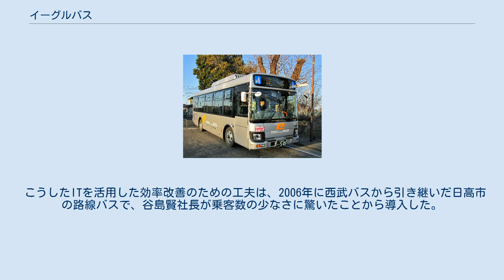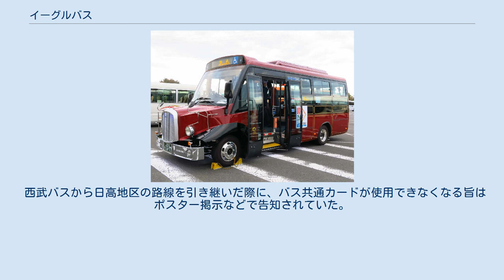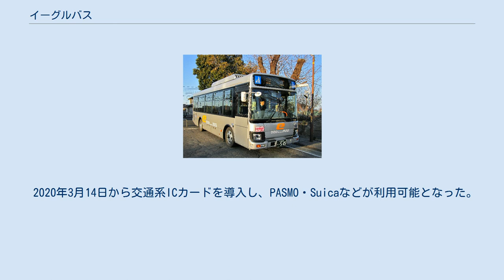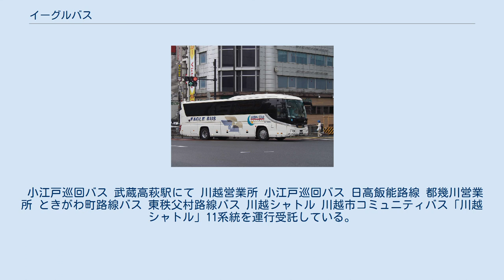イーグルバス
イーグルバスは、埼玉県川越市に本社を置く乗合バス・貸切バス事業者である。
 1950年（昭和25年）に設立した旅行代理店「イーグルトラベル」を源流とし、バス会社として1980年にイーグルバスを設立。
川越市や東松山市周辺など埼玉県南西部地域を中心に、企業・学校送迎などの特定バスや観光バスを運行していた。
1995年に川越市内循環バス「小江戸巡回バス」を運行開始。
 2000年以降のバス事業規制緩和を受け、2003年から自社で一般路線バスを運行開始して乗合バス事業に参入した。
その後も自治体バスやコミュニティバスの受託運行、西武バスなどからの路線移管などにより、乗合バス事業を拡充している。
 乗合バスへの参入に際しては、一般路線バスの運行について効率の改善を進めた。
2008年からバス車両に乗降客を数えるセンサーやGPS装置を取り付け、バス停や時間帯ごとの利用状況データや、時刻表と実際の運行との差を計測し。
乗客数が増えるように運行ルートやダイヤを柔軟に見直している。
2010年からは、観光地など人が集まる場所に複数の路線を乗り継ぐハブ停留所を設け、住民だけでなく旅行者の利用増を図っている。
 こうしたITを活用した効率改善のための工夫は、2006年に西武バスから引き継いだ日高市の路線バスで、谷島賢社長が乗客数の少なさに驚いたことから導入した。
 西武バスから日高地区の路線を引き継いだ際に、バス共通カードが使用できなくなる旨はポスター掲示などで告知されていた。
そのため車内で販売していた回数券が、当初は予想を上回る発売数となり売り切れ状態が続いた。
 定期券は、路線によっては今なお営業所まで直接出向かないと購入できず、また購入場所も充分にPRされてはいなかった。
 2016年10月1日より、東秩父村系統（寄居駅 - 和紙の里系統も含む）では、運賃の支払いは現金のほか、東秩父村系統専用回数券と定期券のみ適用となり、従来の回数券と定期券が利用できなくなった。
 2020年3月14日から交通系ICカードを導入し、PASMO・Suicaなどが利用可能となった。
 PASMO・Suicaの利用では、バス利用特典サービス（バス特）も適用される。
適用路線は以下のとおり。
 小江戸巡回バス 武蔵高萩駅にて 川越営業所 小江戸巡回バス 日高飯能路線 都幾川営業所 ときがわ町路線バス 東秩父村路線バス 川越シャトル 川越市コミュニティバス「川越シャトル」11系統を運行受託している。
その他の系統は西武バス、東武バスウエストが受託する。
 川越 - 羽田空港線 高速バス「ムーンスター号」